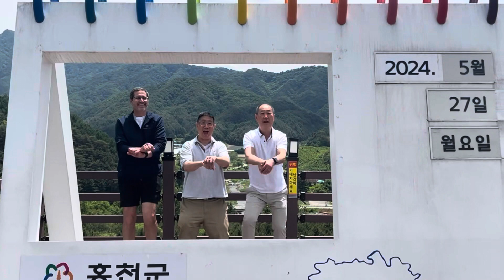AOFAS GANGNAM STYLE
AOFAS at IFFAS 2024 in Seoul Korea